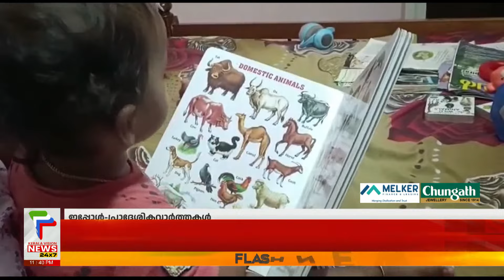ഒന്നരവയസ്സില്‍ ഇന്ത്യബുക്ക് ഓഫ് റക്കോര്‍ഡില്‍ ഇടംനേടി മാധവ് വിവേക് | Baby Lands In India Book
ഒന്നരവയസ്സില്‍ ഇന്ത്യബുക്ക് ഓഫ് റക്കോര്‍ഡില്‍ ഇടംനേടി മാധവ് വിവേക്.

About COA